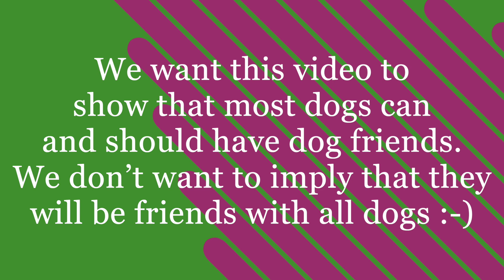Sugar Boomer Bella